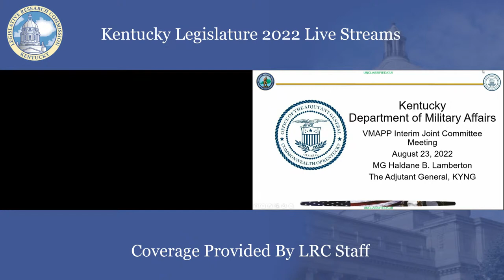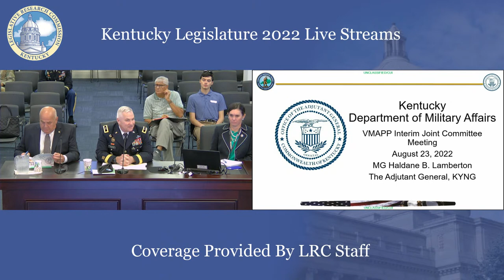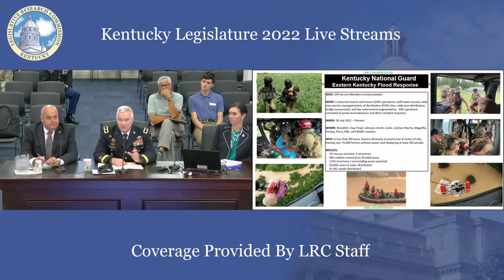Interim Joint Committee on Veterans, Military Affairs, and Public Protection (8-23-22)